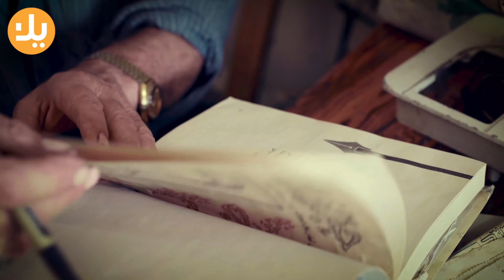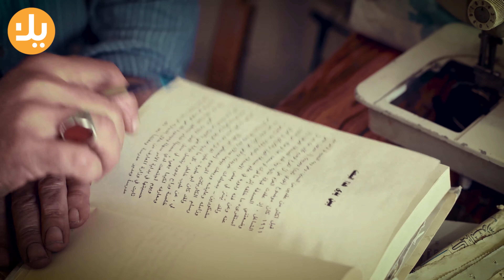مصلّح مكائن، رسام، وباحث.. بعد ٤ سنين من الغربة، يعود للعراق ويروي قصة صمود ينهيها برسالة للشباب.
في وقتٍ كان فيه الرسم ممنوعاً، كان أديب الموصلي ينزل إلى سرداب منزله ليرسم لوحات أُرسل ٤ منها إلى أوربا حتى الآن..